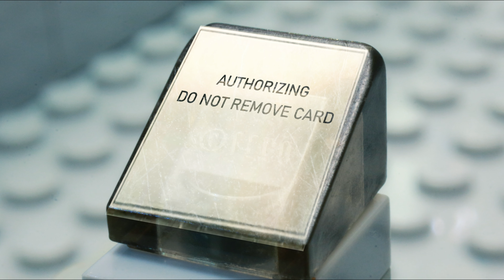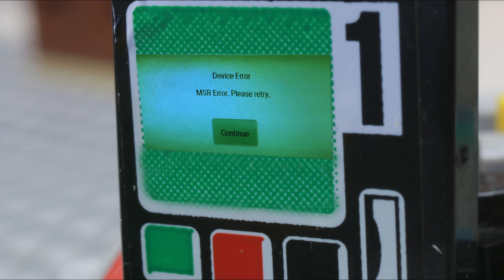Lego Cashiers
After 2 years of working as a cashier, there are many annoying things I have to put up with every day!